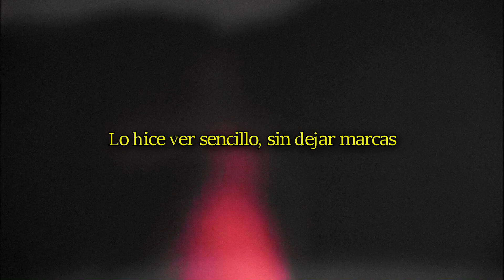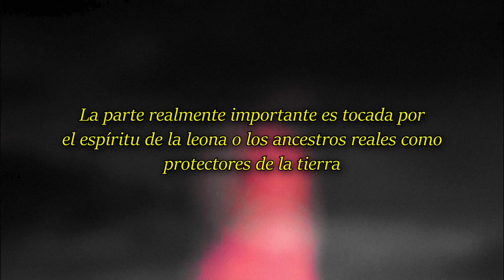Earl Sweatshirt & The Alchemist - 100 High Street (Subtitulado)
Letra:
"Concentración constante e incesante
Me encontraba descansando en lo profundo
Es mi requisito para rapear
Fumo hierba imprudentemente y sin parar
Me pasé en la dosis
Me quise comprar un auto igual que mi bro
Coseché todo lo que sembré
Lo hice ver sencillo, sin dejar marcas
¿Qué si somos criminales, perra? Esto ya lo sabes
Crepes con crema en el viento frío
Vi a Skepta en Londres
Él dijo "ve a un hotel con las putas"
"Aleja a esas gordas de tu casa"
Vi plumas de ganso bajo sus frentes
Acostado con la parca, conocí la muerte
No fue fácil, pero ya somos hombres grandes
Lo digo en serio, como aquella canción
Debo derrotarlos, como "the LOX" lo hizo
Tengo a mis demonios contra la pared
Pies y antebrazos en sus cuellos
Veo verde como si comprase jarabe
Ellos están cubiertos de rojo como unos fórceps
Los derrotamos como a un mal chiste
Incluso cuando ya estén más que perdidos
Silencio en el escenario

La parte realmente importante es tocada por el espíritu de la leona o los ancestros reales como protectores de la tierra
Y los que traen la lluvia, estos también son reconocidos en la canción popular"